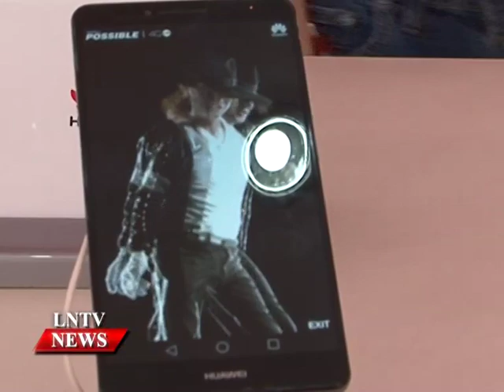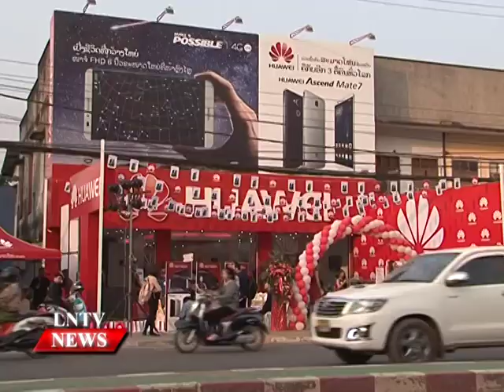Lao NEWS on LNTV: The Huawei Co of China opens 2nd brand store.5/2/2015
VO The Huawei Telecommunications Company of China opens 2nd brand store in Vientiane
INTRO: The Huawei telecommunications company of China has opened its second brand shop in Vientiane, located in Khounta village, Sikhottabong district, aiming to provide telecoms sales and service to more of the capital's residents.
STORY: Speaking at the grand opening ceremony, Huawei has been in Laos for 15 years and made great achievements. Now our employees are more than 100 and revenue is increasing every year
During last year, Huawei Device Laos had built up about 200 partner shops including three brand shops while revenue reached US$10 million.
Huawei is a leading global ICT solutions provider, through its dedication to customer- centric innovation and strong partnerships.
The ceremony was attended by the Commercial Counsellor of the Embassy of China to Laos,  Zhao Wenyu, the Telecommunications Department Director General,  Sayleusa Insichiengmay MKE CEO,  Li Liang Shuang along with village and district authorities.